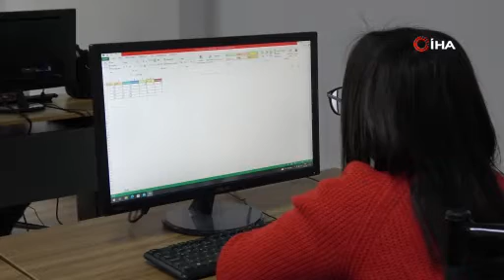Özel bireyler, bilgisayar kursu ile hayata hazırlanıyor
Elazığ Belediyesi tarafından yapımı tamamlanan Engelsiz Yaşam Merkezine gelen öğrenciler, burada gördükleri bilgisayar kursu ile hayata hazırlanıyor.
Engelli bireylerin yaşam kalitesini artırarak sosyal yaşamda aktif olacakları bir yaşam alanı olarak şehre kazandırılan toplam 6 bin 175 metrekare kullanım alanına sahip Elazığ Belediyesi Engelsiz Yaşam Merkezi hizmete açıldı. Sosyal donatı alanları ve eğitim aktiviteleriyle engellilerin ve vatandaşların hayatını kolaylaştıracak, yaşam standartlarını yükseltecek Engelsiz Yaşam Merkezi, içerisinde bulunan aktivitelerle engelli birey ve vatandaşlar tarafından yoğun ilgi görüyor. Elazığ Belediyesi ve Halk Eğitim Müdürlüğü tarafından ortak düzenlenen kurslara gelerek hayata tutunan özel bireyler, aldıkları bilgisayar eğitimi ile bundan sonraki hayatlarına hazırlanıyor.
Kursa gelen 11 öğrenci eğitimlerini tamamlamalarının ardından başarılı olanlara iş bulmalarına yardımcı olacak sertifika verilecek. Öğrenciler bu tür kursların iş hayatlarında çok önemli bir yeri olduğunu söyledi.
Elazığ Belediyesi Kültür ve Sosyal İşleri Müdürlüğü olarak Engelsiz Yaşam Biriminde vermiş oldukları eğitimlerden bir tanesinin de bilgisayar kursu olduğunu belirten Elazığ Belediyesi Kültür ve Sosyal İşler Müdürü Mustafa Aksu, "Eğitimlerimiz yaklaşık 5 hafta sürecek. Burada asıl hedeflenen amaç engelli bireylerimizin günümüzdeki bilgiyi ve iletişimi daha etkili kullanabilmesi amaçlanıyor. Tüm eğitimlerin çoğunu Halk Eğitim Merkezi desteği ile yapıyoruz. Oradan usta eğiticiler ve öğreticiler vasıtasıyla burada hem engelsiz yaşam birimimizde hem de diğer eğitim birimlerimizde bizlere destek oluyorlar. Burada hem sertifikalı eğitimler hem de sertifikasız eğitimlerimiz oluyor. Bugünkü eğitimimiz ise sertifikalı eğitimdir. Engelli bireylerimiz 5 haftalık süreçten sonra kurslarını tamamlamış olacak. Bu eğitim kursumuza 11 kişi katıldı. Bunlardan 11 kişi de sertifika almış olacak. Bu aldıkları sertifika hayatta kendilerine iş aramalarında referans olacak hem de kendilerine olan güvenleri daha da artmış olacaktır" dedi.

"Engelsiz Yaşam Merkezi bizim için çok değerli oldu"
Bilgisayar kursunun çok iyi gittiğini aktaran kursiyer Merve Sis, "Bilgisayar kullanmasını bilmiyordum buraya gelerek çok şey öğrendim ve hayatıma çok güzel şeyler kattığımı düşünüyorum. Engelsiz Yaşam Merkezine çok rahat gidip gelebiliyoruz. Asansör olduğu için çok rahat gidip geliyoruz engelli rampaları olduğu için içeri giriş çıkışlarda sorun yaşamıyoruz. Bilgisayarı öğreniyoruz bunun yanında sertifika alırsak işe girişimiz daha kolay olacaktır" diye konuştu.
Elazığ Engelsiz Yaşam Merkezi bilgisayar kursu öğrencisi olduğunu belirten Ömer Pala ise, "Bu bilgisayar kursu bizler için hem aktivite hem de bilgisayar alanında gelişmemizi sağladı. Engelsiz Yaşam Merkezi biz engelli bireyler için gerçekten çok değerli oldu. Buradan emeği geçen herkese teşekkür ederim. Bilgisayar kursunda bilgisayar ile alakalı ne varsa öğreniyoruz. İnşallah buradan bir sertifika ile ayrılacağız bununla birlikte ileride iş imkanımız daha da çok artacaktır" şeklinde konuştu.